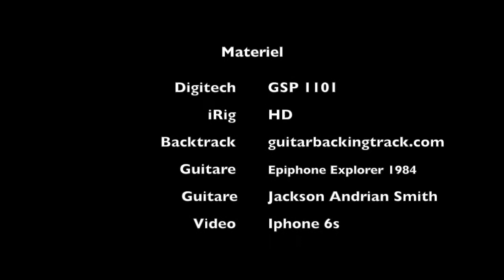Steppenwolf Born to be Wild guitar cover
666guitares Steppenwolf Born to be Wild
Sortez vos bécanes and let's ride !
J'adore ce titre, un classique qui restera toujours une référence !
Petite cover à l'arrache sur une Epiphone Explorer 1984 Artic White. Pour le solo, Jackson Adrian Smith.

One shot fast cover with an Epiphone Explorer 1984 Artic and a Jackson Adrian Smith !

Matériel (Gears) :

- Drums, bass and vocal from guitarbackingtrack.com

- Guitars : Epiphone Explorer 1984 / Jackson Adrian Smith

- Digitech GSP1101

- Engl Fireball

- iRig HD

- Video : Iphone 6s

- iMovie pour le montage (titres et incrustation)